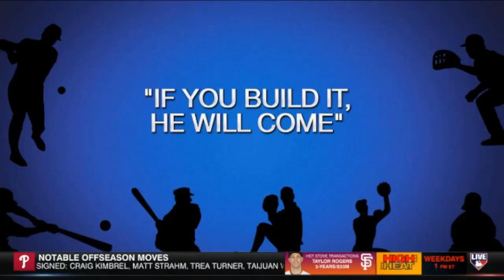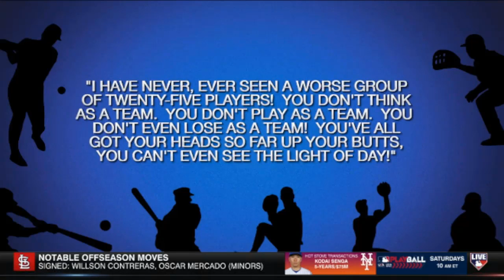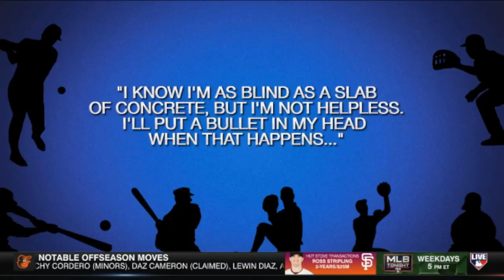Hot Stove | Name That Baseball Movie